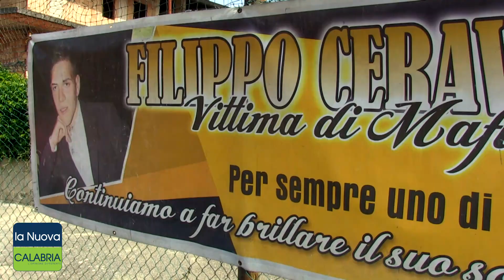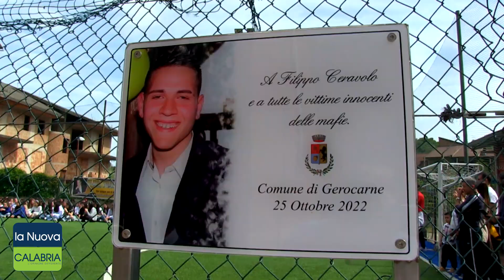A Gerocarne la partita del cuore in memoria di Filippo Ceravolo